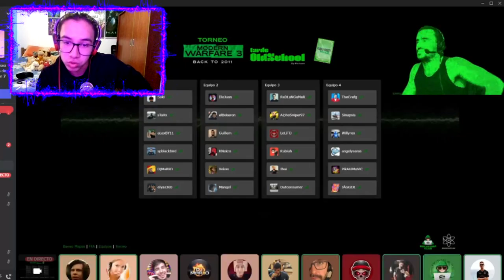MEJORES MOMENTOS del TORNEO de YOUTUBERS de MODERN WARFARE 3 *LEYENDAS OLD SCHOOL*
Hoy vamos a REACCIONAR al GRAN TORNEO de Youtubers de CallOfDuty ModernWarfare 3 donde participaron LEYENDAS como AlphaSniper97, Sinapsis, Soki, El Xokas, Ibai, Rubius, Illojuan, Jagger, TheGrefg, DJ Mariio, PapoMC, Willyrex, Staxx y MUCHOS MÁS ^^ Espero les guste :D

🎬La MISIÓN MÁS DIFÍCIL en CADA CALL OF DUTY en 2022 | The HARDEST Mission in Every Call of Duty

🎬El NUEVO Iceberg de Call Of Duty (Nivel 1) | Teorías y Misterios. | The Iceberg of Call of Duty